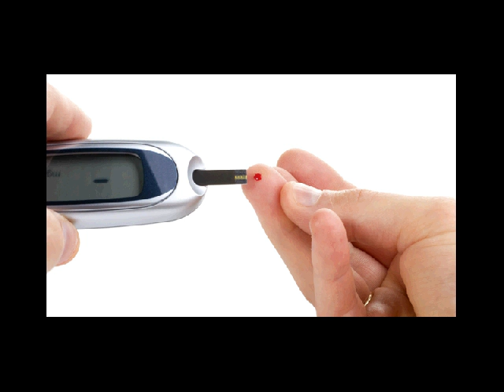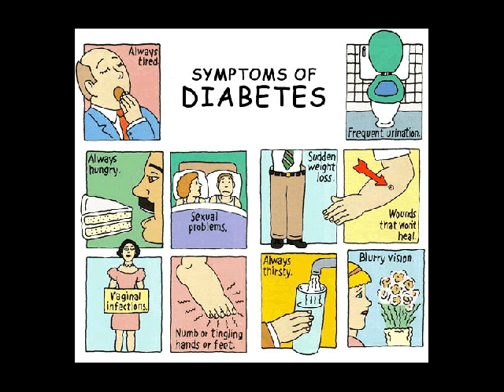diagnosa diabetes mellitus